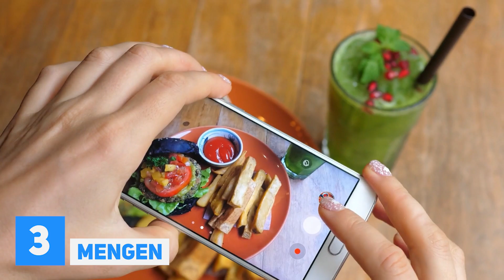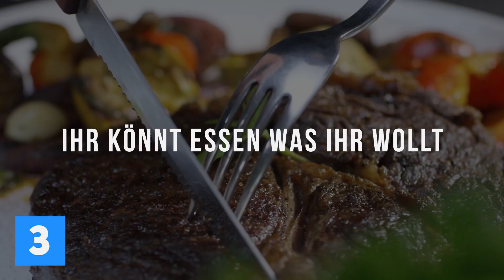Intervall-Fasten: So geht's richtig!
Das ist alles, was du über das Intervallfasten wissen musst!